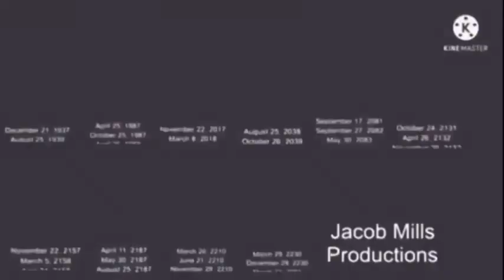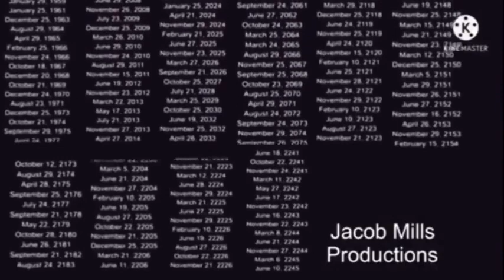Jacob Mills Animated Feature Films (2318-present) Credits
Jacob Mills Movie

Original Release: March 29, 2318